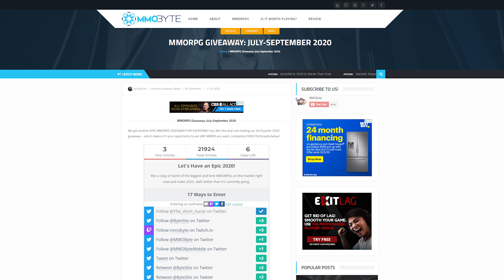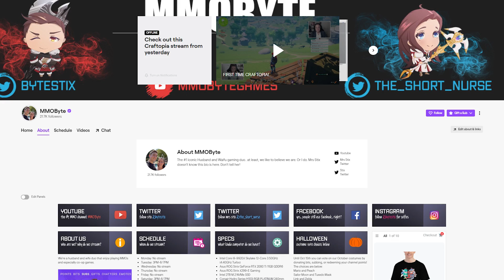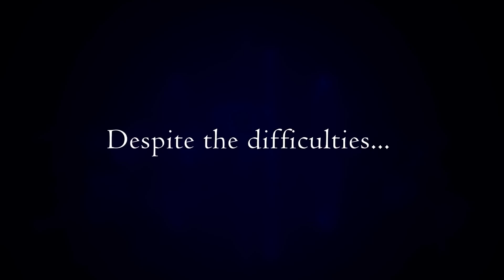MMORPG News: Blue Protocol New Info, New MMOs Naïca, TitanReach, Wagadu Chronicles, Genshin Impact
MMORPG News: Blue Protocol, Genshin Impact, Naïca, TitanReach, Wagadu Chronicles

We have a lot of MMORPG News to talk about today.
Wagadu Chronicles is a brand new upcoming African-themed MMORPG, Genshin Impact is launching on Sunday, Astellia Online turned 1 year old, Lost Ark rolled out its new Reaper class, Phantasy Star Online 2 is rolling out Episode 5 and has a plethora of new info on New Genesis, Echo of Soul got shut down, Aion is celebrating 11 years of being online, RuneScape is launching on to Steam, TitanReach is a brand new upcoming MMORPG, Bless Unleashed is coming to PS4 next month, Naïca is a brand new upcoming MMORPG going into Open Beta in November, Blade & Soul rolled out their new update featuring the brand new Astromancer class, Icarus M just came out, and finally.. Blue Protocol news, which I know is what most of you are here for!